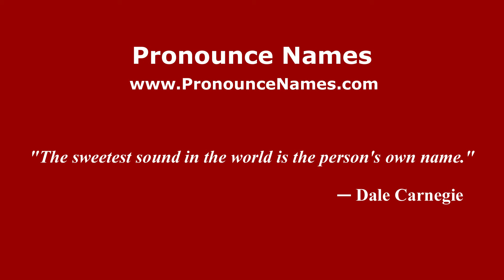How to pronounce Francis Stebbins Bartow (American English/US) - PronounceNames.com